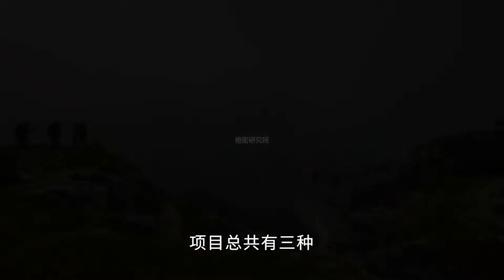世界最危险的6大绝美景点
火山口蹦极，峭壁骑行，悬崖露营，世界上最危险的景点究竟有多刺激